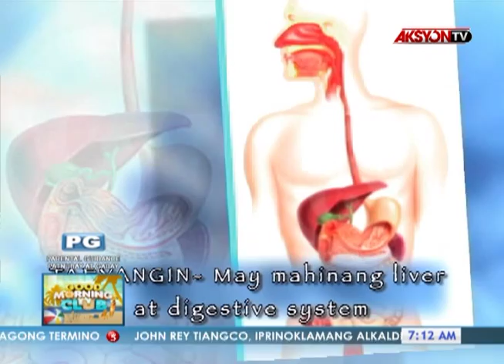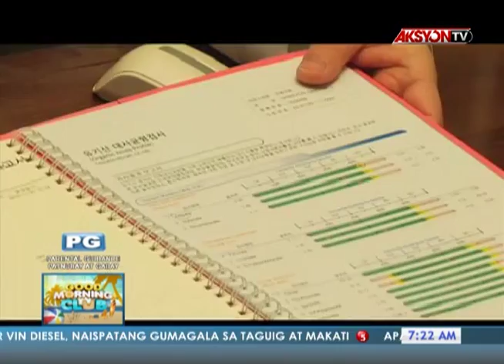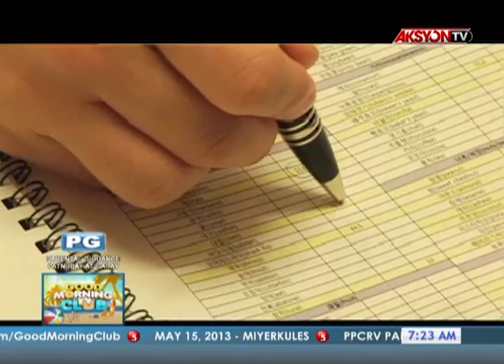News5E | GRACE LEE TRIES KOREAN ORIENTAL AND WESTERN MEDICAL PRACTICES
GOOD MORNING CLUB MAY 15, 2013 | Grace Lee went to KwanDong Oriental Hospital and Chaum Medical Center to try the different treatments using the combination of Oriental and Western medical practices.